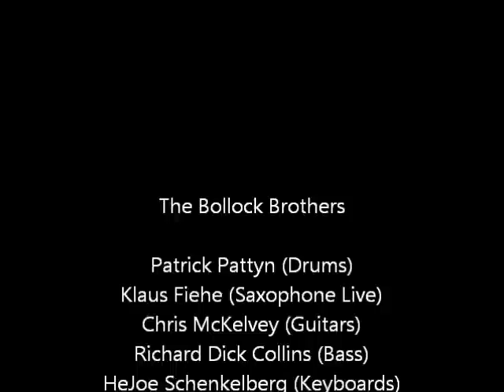The Bollock Brothers - The Last Will And Testament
Album: Last Will And Testament
Track: 13